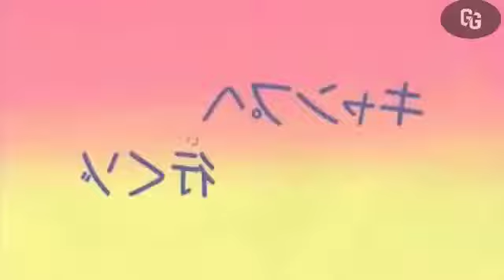Ep-6 SHINCHAN NEW LATEST EPISODE in HINDI DUBBED in FULL HD || SHINCHAN ALL EPISODE FOR FREE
TITLE :- SHINCHAN NEW LATEST EPISODE in HINDI DUBBED in FULL HD || SHINCHAN ALL EPISODE FOR FREE